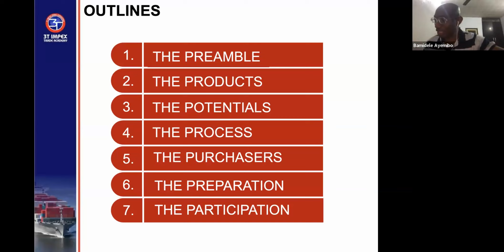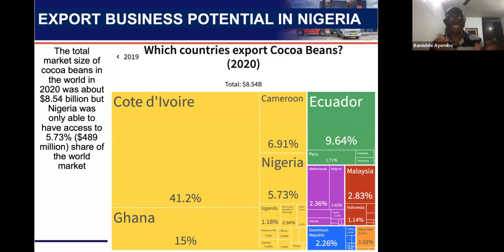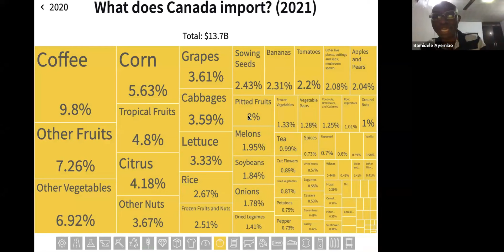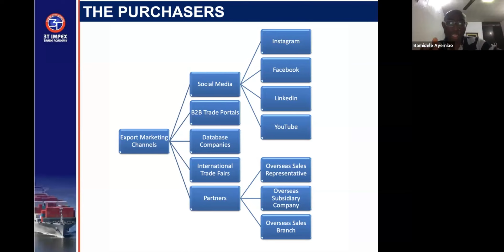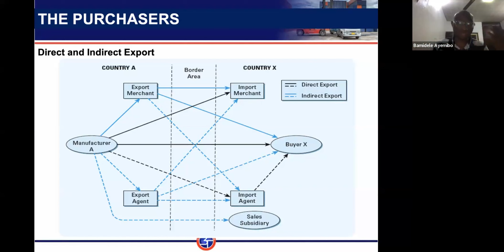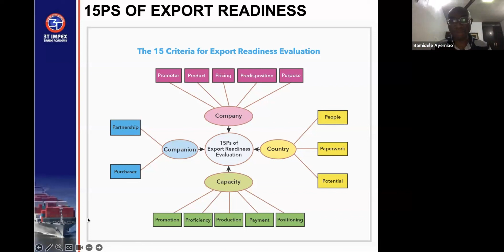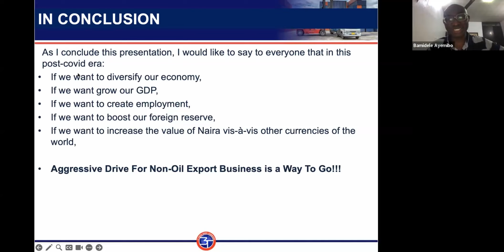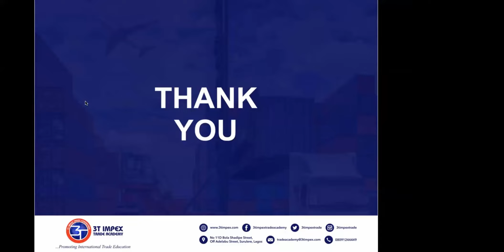Secret To Exploring Export Opportunities In US & Canada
Export opportunities in USA & Canada
Export Process
Product Packaging
Export Readiness
Export Market Entry Strategies